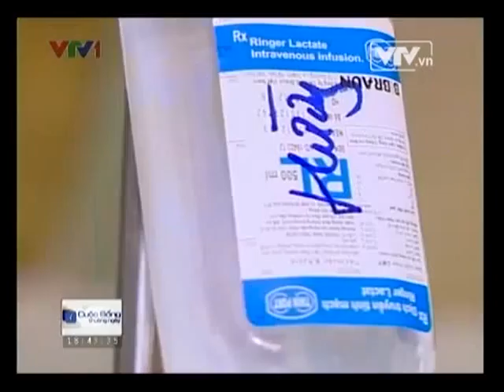Đại học Đại Nam- Chương trình "Tấm bánh nghĩa tình" năm 2014